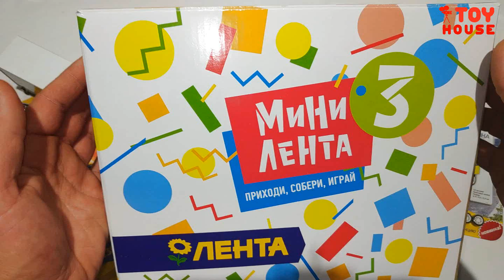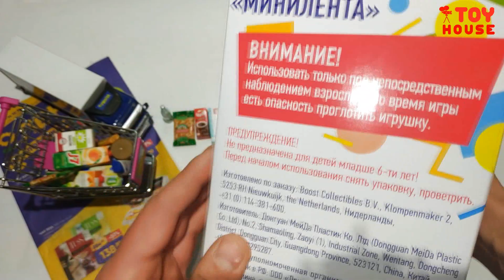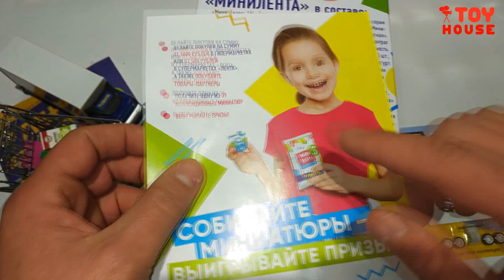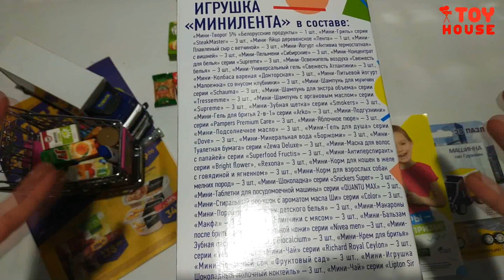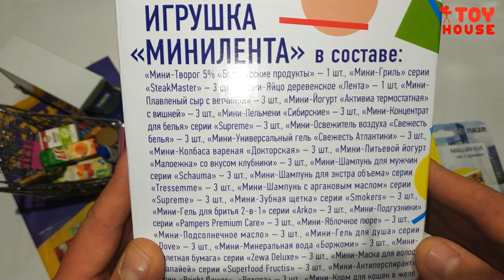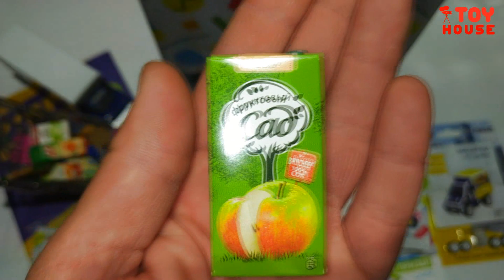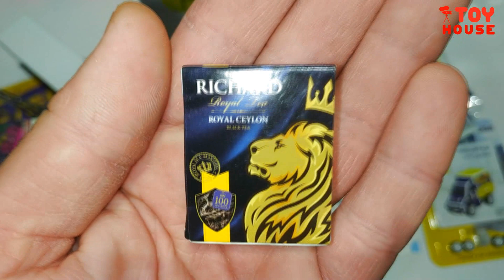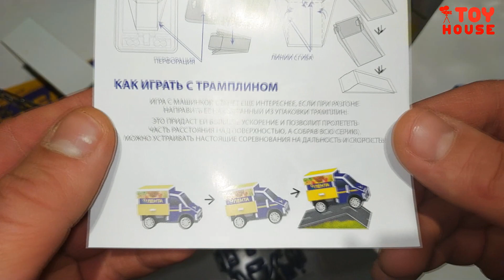Мини Лента 3 акция открыл коробку! Узнал секрет как собрать всю коллекцию!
Мини Лента 3 открываю целую коробку! Акция в Ленте пакетик с сюрпризом игрушкой миниатюрой продуктов и товаров вся коллекция 39шт. Узнай секрет как собрать всех и какие редкие! Смотрим Зd пазл с машинкой Лента. Распаковка и обзор.